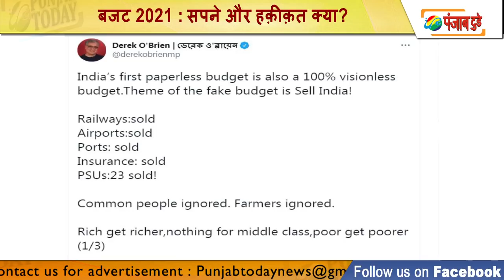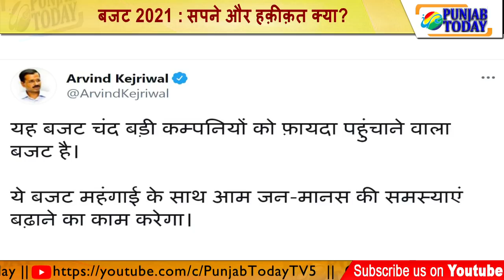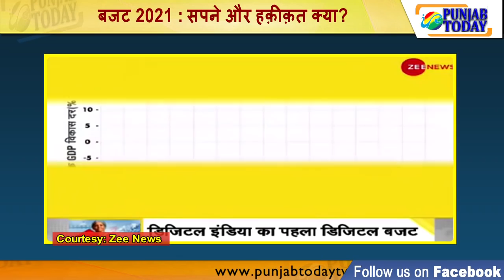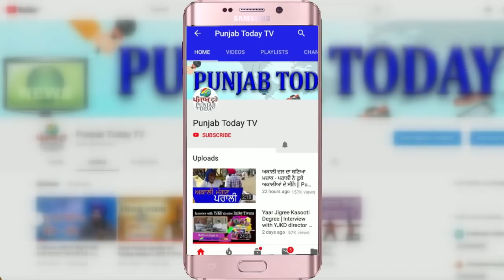Budget 2021: सपने और हक़ीक़त क्या? Ravish kumar | Modi